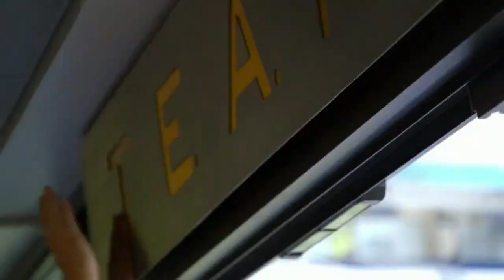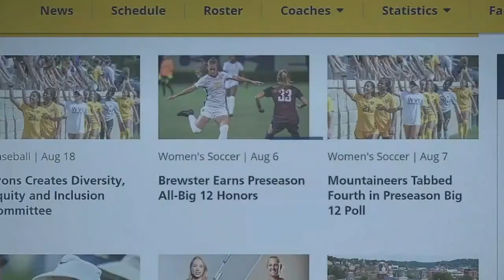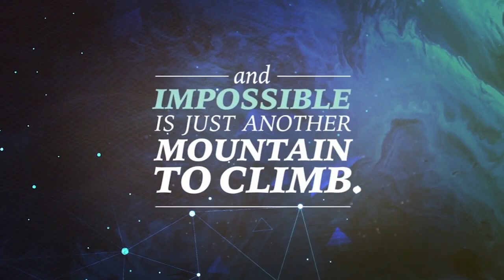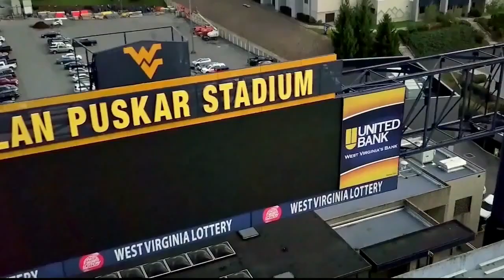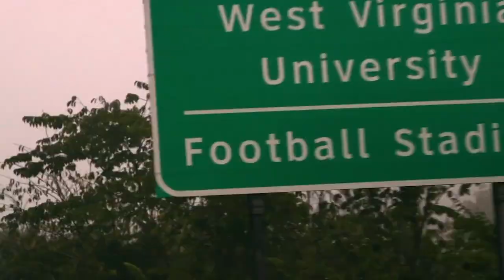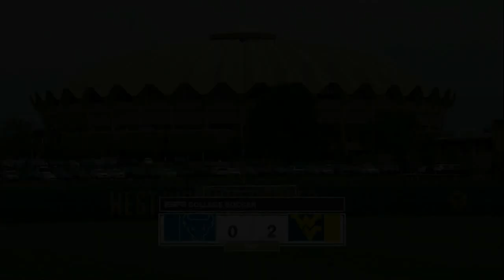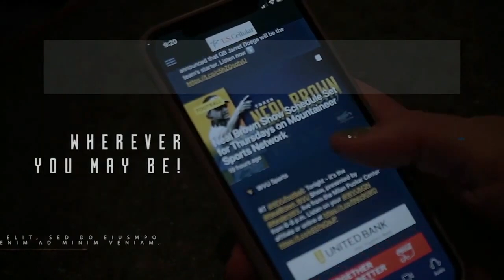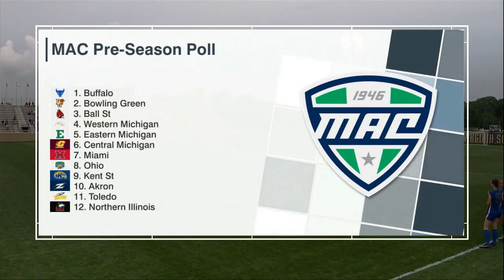NCAA Women's Soccer: West Virginia Mountaineers vs. Buffalo Bulls